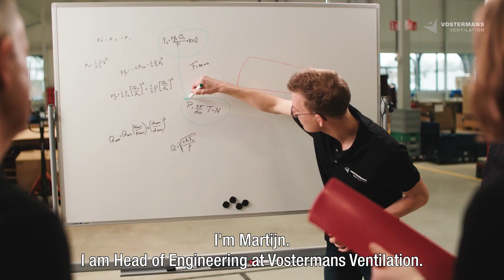The new generation of Multifan fans